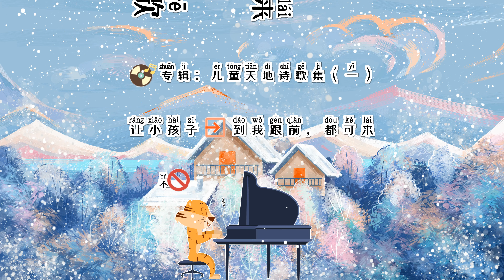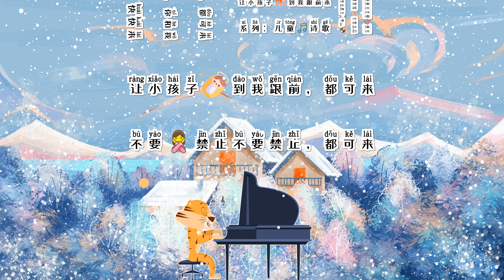儿童诗歌 | 让小孩子到我跟前 -儿童敬拜赞美 (儿童诗歌合集) 👉 儿童主日学​ 👦 ✝️基督教资料下载见下方链接⬇️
让小孩子到我跟前来
系列：儿童诗歌
 专辑：儿童天地诗歌集（一）
让小孩子到我跟前，都可来
不要禁止不要禁止，都可来
耶稣喜爱所有小孩，你和我
大家都来到主跟前，快快来